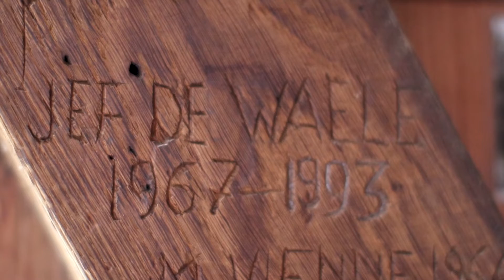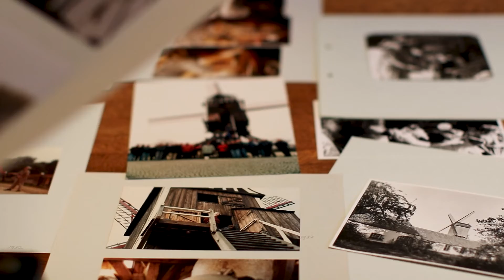Jozef Dewaele - Weekend van het Brugs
🗣 Weekend van het Brugs 🗣 Voor sappige verhalen over het molenaarsbestaan en een leven op hoog niveau met vaak slaande wieken, moet je bij Jozef De Waele zijn. Tussen 1967 en 1993 was hij de grote roerganger van de Sint-Janshuismolen langs de Kruisvest. Op zondag 30 januari genieten we van zijn kleurrijke anekdotes tijdens ‘Brugse babbel met Jozef Dewaele’.

🎬 Een kort portret van Molenaar voor het leven, Jozef Dewaele.